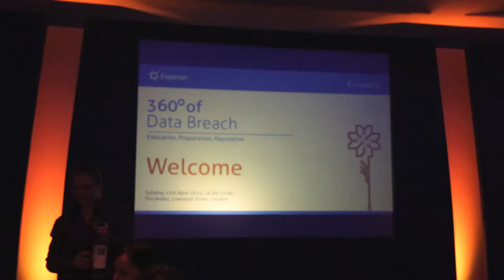Margaret Tofalides at Clyde & Co LLP - Data Breach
Conference on Data Breach For Clyde & Co  and Experian
Produced and directed by Natacha Horn